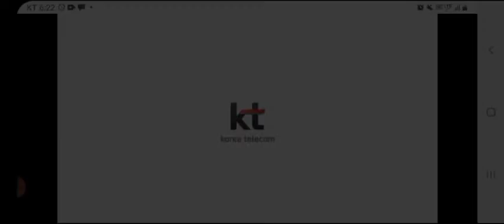기가지니 광고 역재생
KT(korea telecom)에서 지원하는 인공지능 기가지니 광고를 역재생 해 보았습니다.
요즘 역재생이 인기가 많아서 또 올립니다.